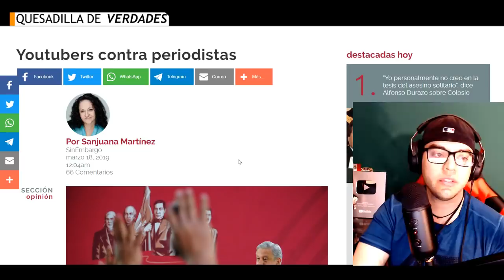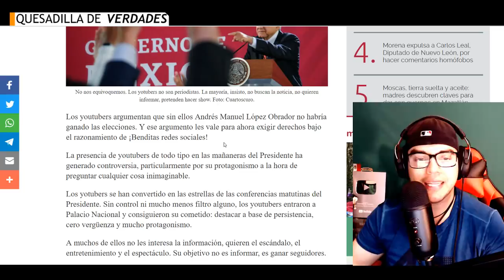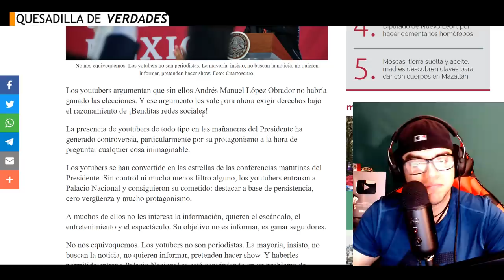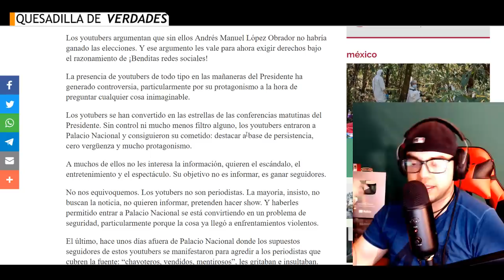Joven valeroso lo arriesga todo y da una arrastrada a la prensa fifí, defiende a AMLO y a las redes